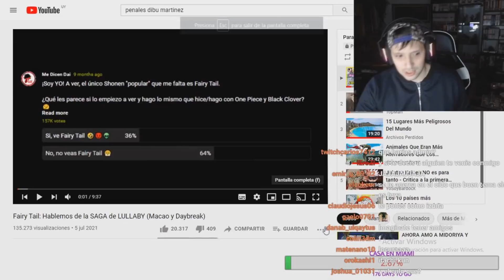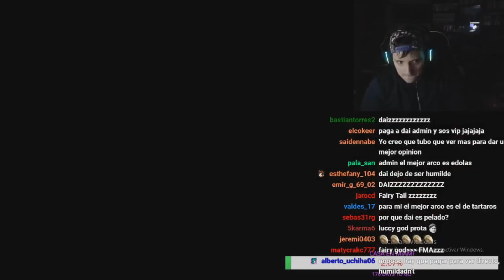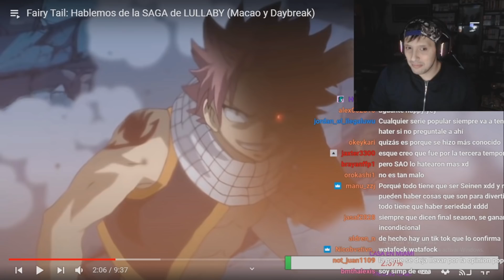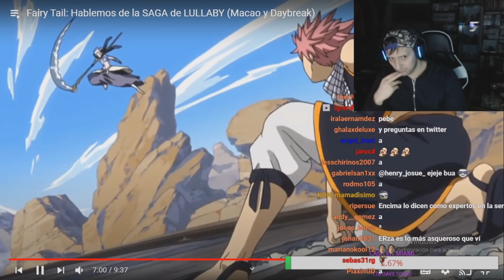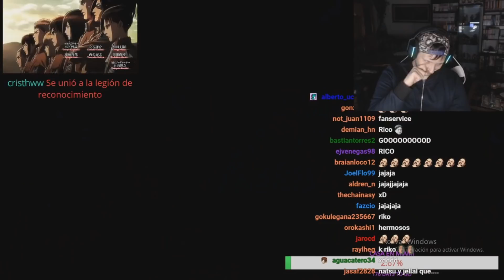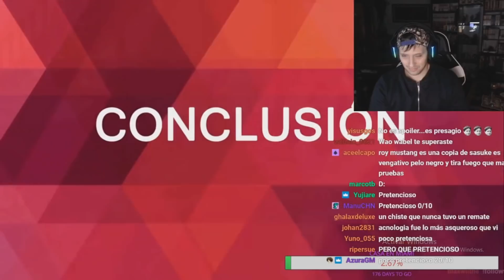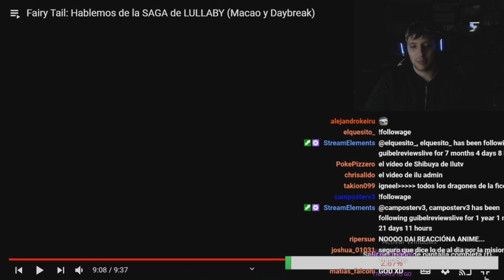GUIBEL REACCIONA A DAI Y FAIRY TAIL